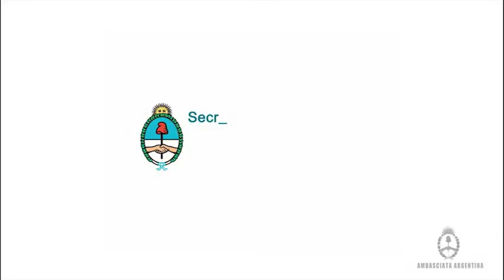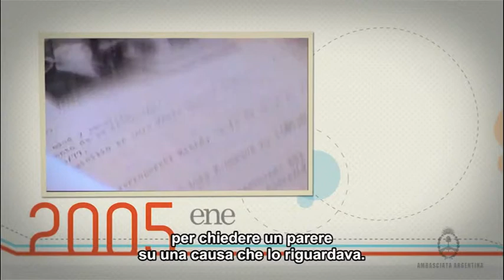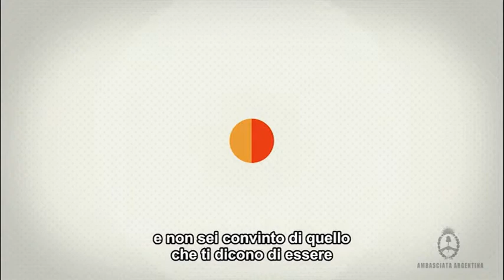Sebastián José Casado Tasca